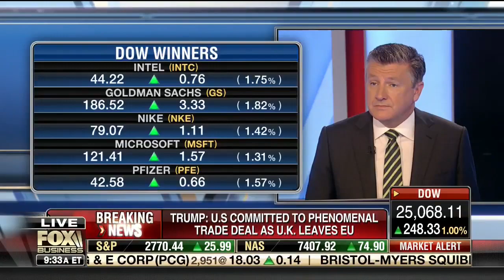James Carafano: Trade, Brexit, Iran and China Central to Trump's U.K. Visit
James Carafano joined Fox Business, Tuesday, June 4, to talk about Pres. Trump's visit to the U.K., the joint Trump-May press conference, the important topics central to the visit, a new U.S.-U.K. free trade agreement and the need for the partners to strengthen the Special Relationship.